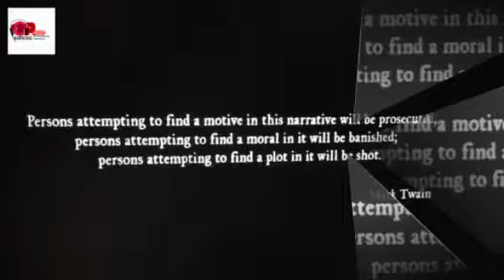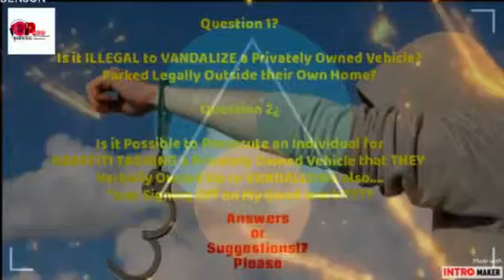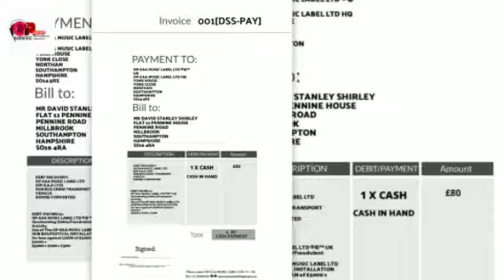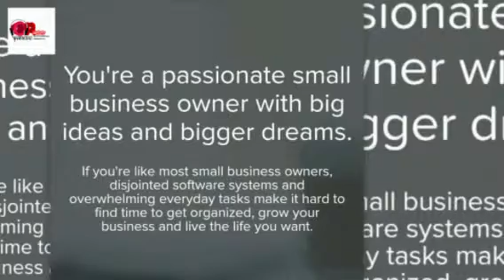WATCH THIS BEFORE IT'S TOO LATE ... PLEEEZE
we are no longer a little bit in the SHITE WE are WITHOUT HOME WITHOUT BUS WITHOUT NOTHING NOTHING NOWT isn't it funny. ¿¿¿¿¿. ¿. ☆ How the Pepl that you Support ☆Are the ones that give you NO Rapport ☆& the ONLY ones who IGNORE ☆ that the problem is with 1 a Friend ☆... from the Very Foundation of Underground .☆ who put them in the Foreground ...☆ and who made their Music ... More GRAND .☆Got them LIKES LISTENS & MORE GROUND .. ☆Made the Fans Followers and thumbs Up ...☆ increase on a daily run up .☆.. Got them on a Favoured Listing ☆New Artists Listening Play List. ... picked for playing in the A List..☆. Got a little recommendation .☆.. and an offer thru the LABEL...now it's my choice if i GIVE UP ..a Dream . ☆a FEATURED ARTIST a MAJOR LOVE-UP or a PLAY on a Radio Stream ... ☆IF the Pepl that I'm Representin.. ☆CARE aboard my PERSONAL Mention Or the Artist I put 4 mentions ☆Cares about my own Predicament/Detriment ☆ IF the 3000 that I promote ☆THINK my situations a JOKE ...SO WHEN it's me that ASKS for Support ☆Will they all Collab, Come on Board or☆ Leave me here to Suffer ☆ On the World of Streets and Gutters ☆or ☆ Will 1 or 2 take notice ☆ & Be there with unPrejudice ☆ HELP me out of an Injustice ☆ Like the Promotion that I made to give ☆ WHO CARES ENUFF to HELP those who SUPPORTD ALL YOR STUFF☆ INSTAGRAM FBK REVERBNATION ☆ MUSIC maketh Man bt wil MUSIC BRING BACK MY HOME? U TELL ME?